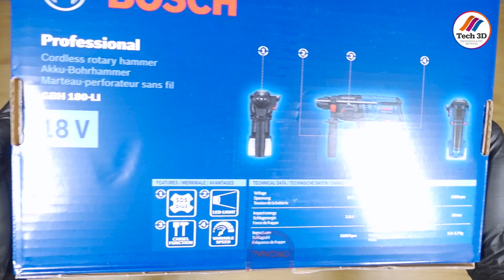Bosch GBH 180-LI - Professional Brushless Motor Cordless Rotary Hammer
Powerful cordless rotary hammer within reach – brushless motor for a lasting performance!

The GBH 180-LI Professional Cordless Rotary Hammer is a versatile and robust tool that has a powerful brushless motor for longer runtime and lifespan. You’ll learn about the features of GBH 180-LI and the many jobs it can excel.

Here are the features of GBH 180-LI:
- Powerful impact system with 2.0 J, 3 mode hammer for versatile usage
- Reduced maintenance due to brushless motor and increased runtime per battery charge
- No sparks and less heat generation during use thanks to brushless motor